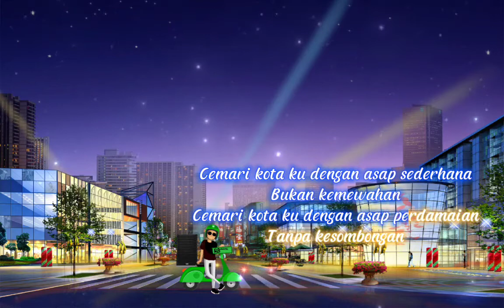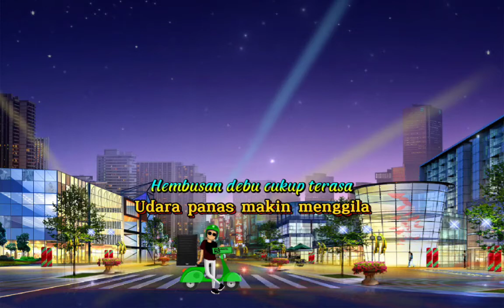Momonon - Go Green (Lirik)